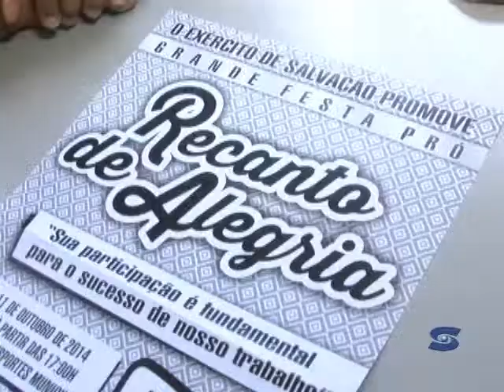Creche Recanto de Alegria realizará festa para arrecadar fundos